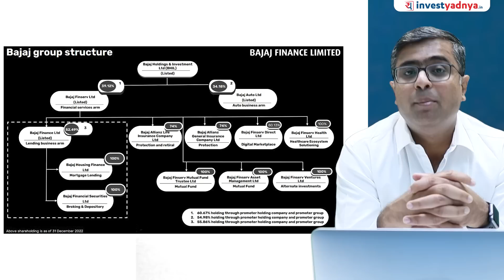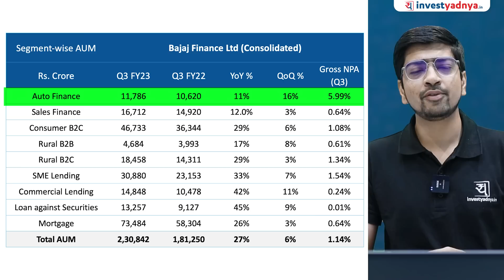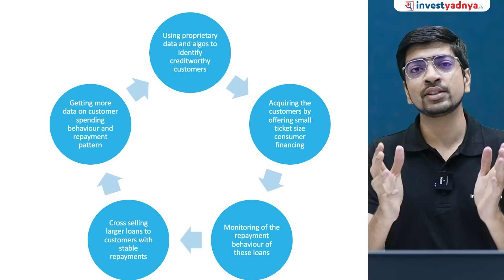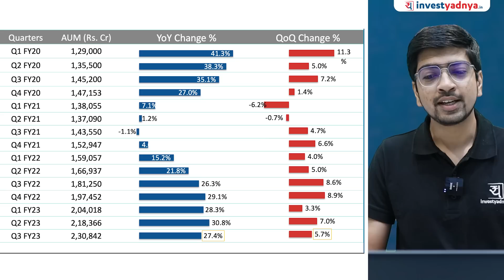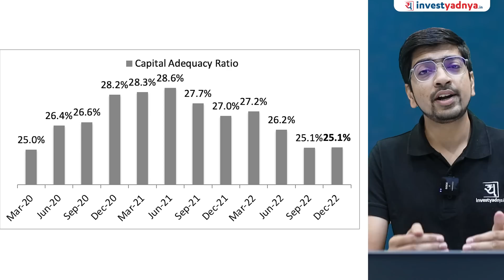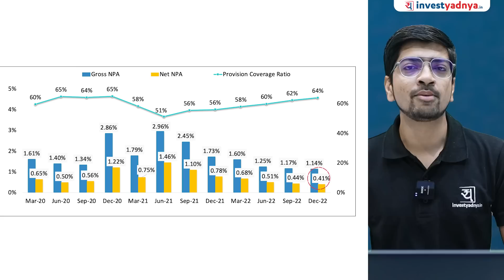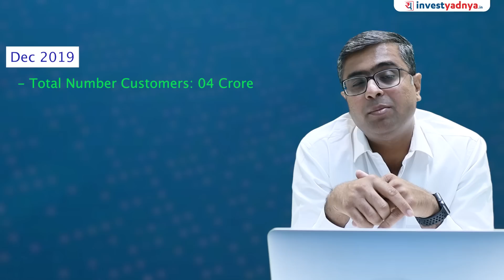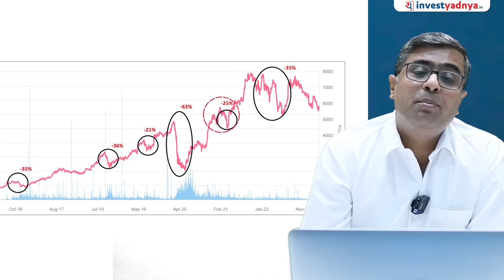10 Stocks for FY24 - Is Bajaj Finance The Best Investment Opportunity Right Now? Parimal Ade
Bajaj Finance has undergone a 30% correction from its all time highs. Is it an opportunity to invest? In this video, we'll take a deep dive into the financials of Bajaj Finance and analyze whether it's a good investment opportunity for you. We'll look at the company's growth prospects, financial performance, and market trends to help you make an informed decision. Join us as we explore the potential of Bajaj Finance and whether it's the right investment for you.

00:00 Introduction
01:07 Bajaj Finance – Fundamental Analysis
01:31 Bajaj Finance - Enterprise
03:17 Growing Customer Franchise Numbers
04:16 Cross Selling
06:21 AUM Mix of Bajaj Finance
07:30 How Bajaj Finance has transformed itself by increasing products
08:07 Growth loop used by Bajaj Finance
09:27 Growth in Assets Under Management
10:08 Financials
10:32 Return on Assets - Comparison
11:11 Net Interest Margin – Recently under pressure
12:07 Cost to Income Ratio
12:21 Capital Adequacy Ratio
12:53 Asset Quality – Constant Improvement
13:33 Cost of Funds – Increasing Trend
14:22 Valuations
19:18 Past Corrections

1. Neither Research Analyst nor the entity nor his associates or relatives have any financial interest in the subject Company;
2. Neither Research Analyst nor the entity nor its associates or relatives have actual / beneficial ownership of one per cent or more securities of the subject Company, at the end of the month immediately preceding the date of publication of the research report or date of public appearance;
3. Neither Research Analyst nor the entity nor its associates or his relatives have any other material conflict of interest at the time of publication of the research report or at the time of public appearance.
1. The Research Entity and its associates have not received compensation from the subject company in the past twelve months.
2. The subject company is not or was not a client during the twelve months preceding the date of recommendation.